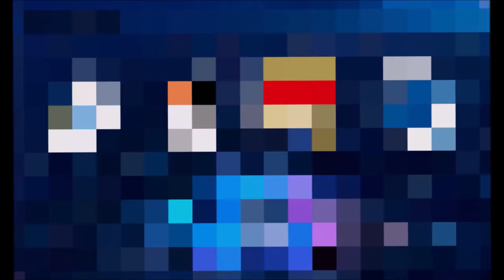La Semaine Olympienne du 27/08/2018 au 02/09/2018